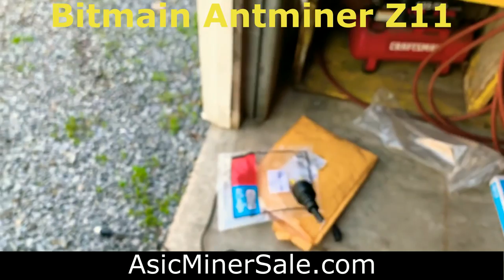Unboxing & Shop | Bitmain Antminer Z11 135k | Z11E 70k | Z11J 105k | Equihash | AsicMinerSale.com